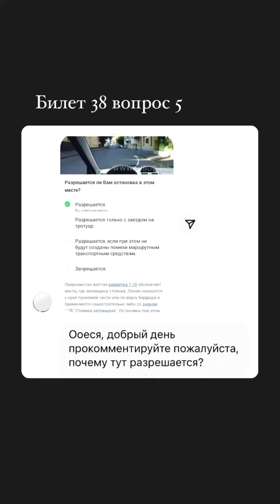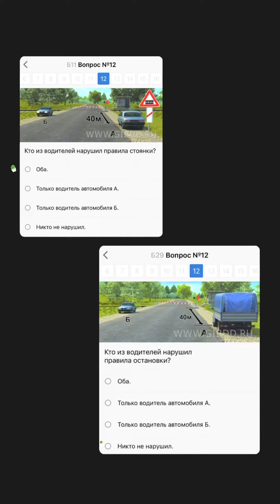Билет 38 вопрос 5